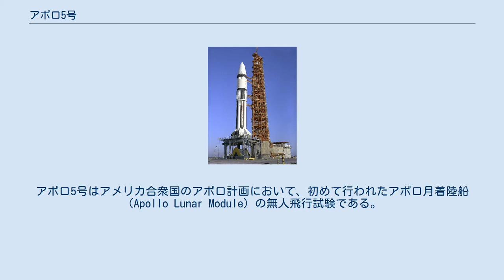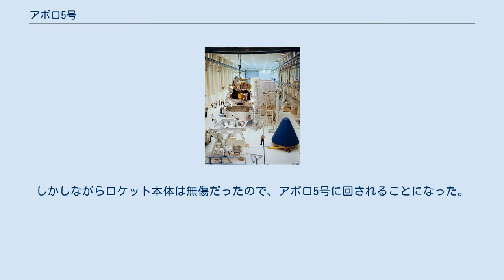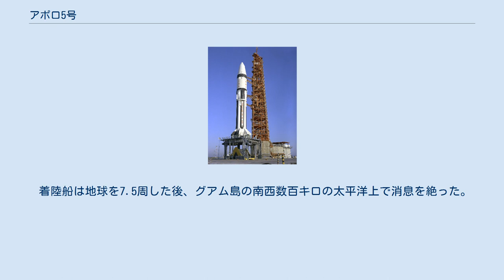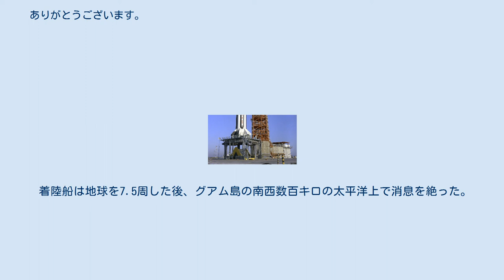アポロ5号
アポロ5号はアメリカ合衆国のアポロ計画において、初めて行われたアポロ月着陸船（Apollo Lunar Module）の無人飛行試験である。
 アポロ5号の主目的は月着陸船（LM）の宇宙空間における飛行試験であり、特に上昇段と下降段のエンジンや、切り離しのシステムの性能を確認することであった。
また下降段のエンジンは、宇宙空間で推力を調整できる初のロケットとなるものであった。
さらに今回の実験では、月面降下中に飛行を中止して緊急脱出する事態を想定して、下降段を接続した状態で上昇段のロケットに点火する「接続点火」試験――ミッションのエンブレムにも描かれているもの――が行なわれた。
 アポロ4号と同様、5号にも進行に大幅な遅れが出た。
最大の要因はLMであった。
地球を周回させるだけならまだしも、人間を乗せて月面に着陸するような宇宙船は、いまだかつて誰も作ったことはなかったのである。
そのためLMはしばしばスケジュールを遅らせる原因となった。
 当初の予定では1967年4月に発射されるはずだったが、下降段のエンジンの噴射が順調でなかったり、上昇段のエンジンの溶接部分に不具合が発見されるなどの問題が発生したため、最終的にLMがロケットの上に設置されたのは、同年11月19日であった。
 ところが打ち上げ直前の12月17日には、今度はグラマン社の工場で事故が発生した。
LMの圧力試験をしている最中に、本来は39kPa（キロパスカル）まで耐えられるように設計されているはずの右側の窓ガラスが、35kPaで破壊されてしまったのである（この時試験されていた機体は、後にアポロ11号で月面に着陸したものであった）。
そのため12月28日には、（計画遅延を少しでも解消すべく）無人で飛行する本5号のLMは窓ガラスがアルミニウムの板に交換された。
 地上試験される月着陸船 発射台上のアポロ5号 アポロ5号の発射に使用されたのは、サターンV 型ロケットよりも一回り小柄なサターンIB 型ロケットであった。
このロケットは、アポロ宇宙船を月まで送ることはできないが、地球周回軌道に乗せるには十分な出力を持っていた。
今回使用された機体は本来はアポロ1号で使われるはずのものだったが、同機は地上での訓練中に司令船の火災事故が発生し、飛行士3名が犠牲になってしまった。
しかしながらロケット本体は無傷だったので、アポロ5号に回されることになった。
 今回はLMは着陸脚を装備せず、また無人飛行であるため緊急離脱用牽引ロケットも設置されなかった。
そのためペイロードを含めたロケットの全高は通常のサターンIB発射よりもずっと低く、55mであった。
 1968年1月22日の日没直後、アポロ5号は当初の予定から8か月遅れて発射された。
飛行は完璧で、第二段ロケットとLMは近地点162km、遠地点214kmの楕円軌道に投入された。
45分後にLMを分離して降下段のロケットを噴射したが、ソフトウェアのバグにより、予定よりも4秒早く35秒間で噴射が停止してしまった。
「接続点火」試験は予定通り行なわれた。
 着陸船は地球を7.5周した後、グアム島の南西数百キロの太平洋上で消息を絶った。